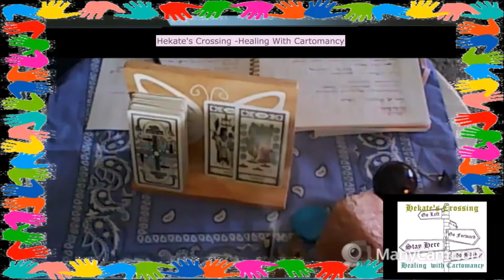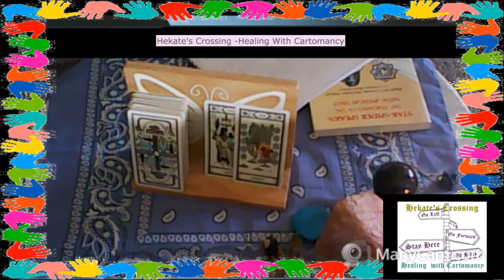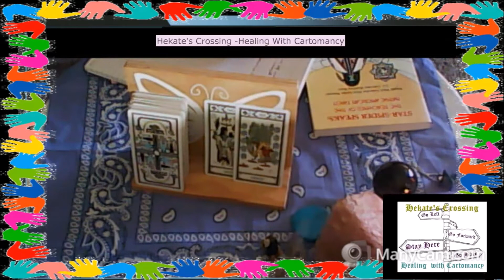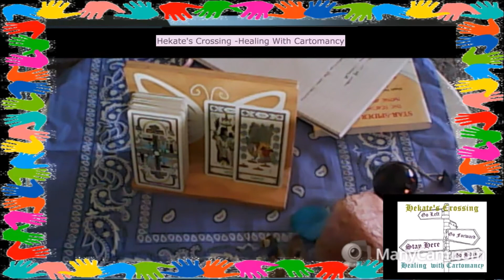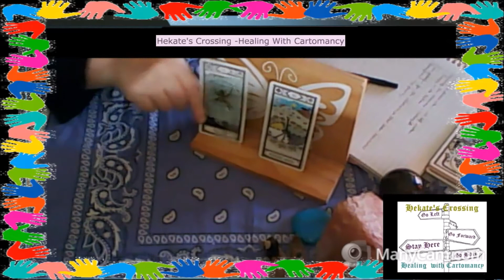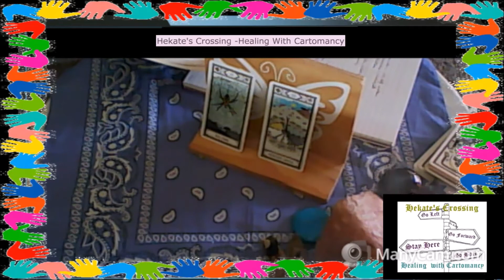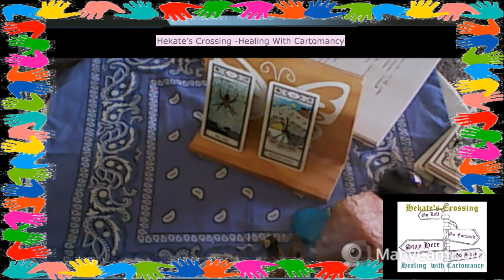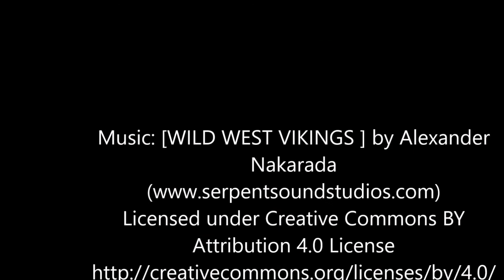GratitudeTarotChallenge Day 4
Day 4 of GratitudeTarotChallenge from Science to Soul Tarot with Jen